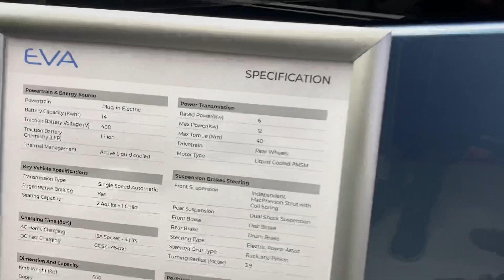India’s First Solar + Electric Car | Full Charge में 250 Km की Range😱